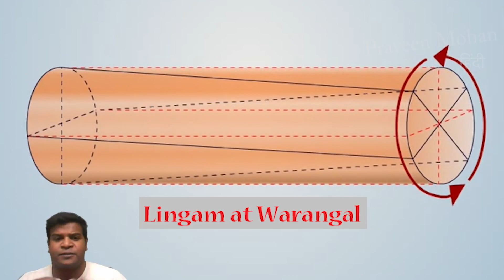खोई हुई तकनीक को दर्शाता रहस्यमयी शिवलिंग - वारंगल किला | प्रवीण मोहन😱😱😱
आइये वारंगल किला नामक एक प्राचीन स्थल पर  नज़र डालें|और आइए देखते हैं यहां रखा गया यह रहस्यमयी शिवलिंग एक अलग कलाकारी है? क्या हम हाथ से औजारों को आकार देकर मिट्टी का उपयोग करके एक सही सिलेंडर बना सकते हैं? 🤔🤔🤔

00:00 - अद्भुत लिंगम!
01:09 - एक सटीक सिलेंडर!
01:53 - इस स्तर की सटीकता कैसे प्राप्त की?
02:49 - एक घूमने वाली मशीन का उपयोग?
04:22 - निष्कर्ष

हैलो दोस्तों, यह एक प्राचीन स्थल है जिसे वारंगल किला कहा जाता है और आप अपने बाएँ और दाएँ पर जो अद्भुत नक्काशी देख रहे हैं,वो कम से कम 800 साल पहले बनाई गई थी। लेकिन आपकी आँखें स्वाभाविक रूप से केंद्र की तरफ आकर्षित होती हैं, और आपको पता चलता है कि यह सिलेंडर पूरी तरह से अलग है। अब, आप इस तरह से क्यों महसूस करते हैं, आपको क्यों लगता है कि यह लिंगम एक अलग कलाकारी है?

क्योंकि आपका दिमाग तुरंत और सहज रूप से जानता है कि यह लिंगम किसी मशीन के बिना नहीं बन सकता था। इसलिए यह इतना अजीब लगता है। इनके आस पास सभी नक्काशियों को सरल उपकरणों जैसे छेनी और हथौड़ों, के सहारे से बनाया जा सकता है लेकिन इस सिलेंडर को आदिम उपकरण के साथ नहीं बनाया जा सकता है, इस तरह के एक दोषरहित सिलेंडर को केवल उच्च तकनीक मशीनों के साथ बनाया जा सकता है। यह वह जगह नहीं है जहां यह मूल रूप से पाया गया था।

पुरातत्वविदों ने इस लिंगम को खोद कर निकाला जो कई सदियों से दफन था और इसे इस मूर्तितल पर रखा गया था, जो सरल उपकरणों के साथ उकेरा गया है। इस लिंगम को खोदते समय, इस पर ये खरोंचें बन गई थींं , और इस लिंगम की सटीक उपकरणों के उपयोग से जांच करने पर कुछ चौंकाने वाला खुलासा हुआ। यह एक सटीक सिलेंडर है जिसमें कोई भी औजार का निशान नहीं दिखता है । प्राचीन काल में इतनी सटीकता कैसे प्राप्त की गई थी? परिष्करण के स्तर को देखें, मैं लिंगम के शीर्ष का उपयोग दर्पण के रूप में कर सकता हूं।

मैं प्रदर्शन के लिए इस अमूल्य वस्तु का उपयोग नहीं करने जा रहा हूं, लेकिन मैं इसके बजाय  कुछ कम पॉलिश वाला  चुनूंगा । इसी साइट पर ही, इस स्तंभ को देखें, इसका परिष्करण लिंगम जितना अच्छा नहीं दिखता है, लेकिन जब मैं इस पर पानी डालता हूं, तो आप इस में मेरा प्रतिबिंब देख पा रहे होंगे । कल्पना कीजिए कि यह लिंगम पर कितना शानदार काम करेगा। और लिंगम को लगभग हमेशा पूर्व की ओर रखा जाता है, इसलिए कल्पना करें कि जब पहली सूरज की किरणें उस पर पड़ती होंगी तो यह कैसा दिखता होगा।

अब असली समस्या यह पता लगाने में है कि प्राचीन बिल्डरों ने इस लिंगम को  800 साल कैसे पहले कैसे बनाया होगा । क्या यह संभव है कि उन्होंने इसे एक क्रूड सिलेंडर में तब्दील किया, और फिर इसे मानवीय रूप से रेत जैसे साधारण अपघर्षक से पॉलिश किया , और इस स्तर की सटीकता प्राप्त की ? लेकिन सटीक उपकरणों के साथ इस लिंगम की जांच करने वाले विशेषज्ञ कुछ असाधारण बात की तरफ इशारा करते हैं। सिलेंडर की गोलाई या सांद्रता, टेपर की कमी और सिलेंडर का सीधापन, इतना सही था, कि उन्होंने निष्कर्ष निकाला कि इसे हाथ के औजारों से बनाया नहीं जा सकता है।

इस तरह की सटीकता केवल मशीनों के साथ प्राप्त की जा सकती है। अब, मैं आपसे एक प्रश्न करता हूं, क्या हम आज सरल उपकरणों के साथ एक साधारण सिलेंडर बना सकते हैं? भूल जाइए कि यह लिंगम काले रंग के बेसाल्ट से बना है, जो बहुत कठोर चट्टान है। कल्पना कीजिए कि यह मिट्टी की तरह मुलायम है। क्या हम हाथ से औजारों को आकार देकर मिट्टी का उपयोग करके एक सही सिलेंडर बना सकते हैं? इंजीनियर पुष्टि करते हैं कि एक परिपूर्ण सिलेंडर बनाना असंभव है जब तक कि हम एक घूमने वाली मशीन का उपयोग न करें, कम से कम एक कुम्हार के चाक के जितनी प्रारंभिक |

यहां तक कि मिट्टी का सिलेंडर बनाने के लिए एकमात्र तरीका इसे घूमने वाले पहिये पर रखना है। इसलिए, हम यह सुनिश्चित कर सकते हैं कि यह सिलेंडर छेनी से नहीं बना था, बल्कि एक घूमने वाला यंत्र निश्चित रूप से शामिल था। अब, प्राकृतिक प्रश्न यह है कि क्या प्राचीन बिल्डरों ने इस लिंगम को कुम्हार के चाक पर रखा था और इसे मीनवीय रूप से घुमाया, और इसे एक आदर्श सिलेंडर में बदल दिया ?

हम यह भूल जाते हैं कि यह चट्टान बहुत कठेर है, और हम यह भी भूलते जाते हैं कि हमें इस पर काम करने के लिए स्टील या हीरे जैसे सख्त उपकरण की जरूरत होगी। चलिये हम केवल यह मान लेते हैं कि प्राचीन बिल्डरों के पास स्टील या हीरे की नोक वाले उपकरण थे। हम केवल ध्यान केंद्रित करने जा रहे हैं, के क्या हम आज मैन्युअल रूप से घुमाकर इस सिलेंडर को कुम्हार के चाक पर फिर से बना सकते हैं ।

यदि हम इस आकार की एक चट्टान लें और उसके अनुसार एक पहिया बनाएं तो मनुष्य अधिकतम 150 आरपीएम  की गति से ये पहिया नहीं घुमा सकते | लेकिन इंजीनियर इस बात की पुष्टि करते हैं कि अगर इतनी धीमी गति से काम किया जाता तो सिलेंडर गोल उपकरण के निशान से भरा होता, और हमें इस लिंगम की तरह बिल्कुल भी नहीं दिखता | निपुणता के इस स्तर को प्राप्त करने के लिए, सिलेंडर को कम से कम 2000 आरपीएम की गति से घुमाना होगा , जो कि मानवीय क्षमता से 13 गुना तेज है।